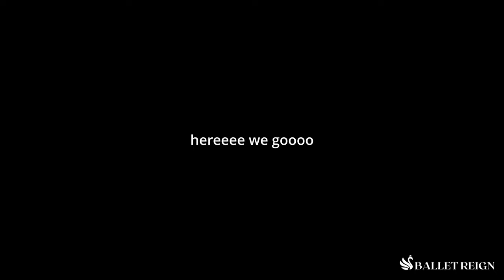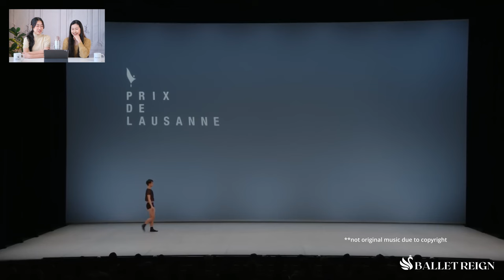Prix De Lausanne 2024 CONTEMPORARY EDITION | Review and Commentary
*ahem*... We are proud to present the highly requested Official Ballet Reign Commentary on Prix de Lausanne 2024— contemporary edition.  That's right; TODAY we're talking you through the nine prize-winners' contemporary solos and what we loved about each one.

Oh yah, and be sure to check out Prix de Lausanne's website to follow the journey of these dancers and to support their budding careers!

If ur ready to level up ur ballet nerding skills, or rather, install the contemporary nerd plug in, then just keep watching!

If you like the video, LIKE the video, and COMMENT in the box below your personal highlights from this year's event.

J&E

TIMESTAMPS:
0:00 Heyyyy :) :)
1:10 fOr CoNtExT
5:19 Taichi Toshida
10:28 Natalie Steele
13:19 Juliann Fedele-Malard
17:54 Jenson Blight
23:00 Airi Kobayashi
27:06 Paloma Livellara Vidart
32:10 João Pedro Dos Santos Silva
34:55 Special Mention
37:57 Crystal Huang
41:55 Martinho Lima Santos
46:46 Outro (Bye~)
48:17 ...